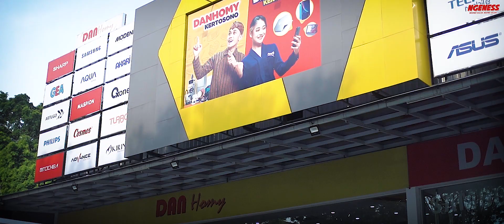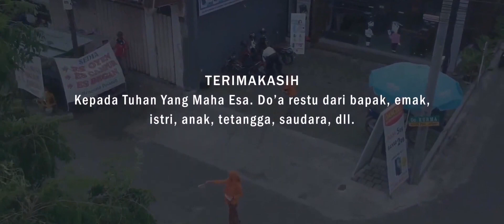CERITA GUYONAN JAWA NGENES | PEMILU 2024 INI BOS DAN CALON WAKIL DI 2024 ???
*UNTUK TRANSLET SILAHKAN KLIK SUBTITLE CC DI BAWAH*

Sebuah Film komedi lawak yang berusaha lucu dari kota asal kami nganjuk Kota bayu  dengan support dari brand lokal Konter hp yang besar di Kota nganjuk maka hadirlah kami SITKOM NGENES sitkom dagelan jawa yang mengangkat ke arifan lokal dengan bahasa Jawa Timur an yang sedikit banyol,Konyol, kasar dan sopan, dengan konflik-konflik romantis, humor, fantasy dan Drama di balut cinematography Sekedarnya karena kami belom banyak team dan terkenal tentu nya yo ngene iiki jenenge ngenes cah ahahah pantau terus NGENES DI setiap minggu kalian yaaaaa di dancell official tentu nya
Hallo guys balik lagi nih di film Ngenes, yang menyajikan kisah2 jenaka kehidupan kantoran orang jawa timur yang elit pelit dan kongkrit
jangan lupa nonton Episode seru selanjutnya di sini yaaa karena kami menyajikan hiburan-hiburan dan informasi yang menarik untuk kalian para penonton dancell tentunya  mulai dari

Sitkom jawa
film seperti wokochannell
mudah-an bisa kolabs dengan beliau-beliau doakan agar team kami semngat terus ya menghibur kaliaan karena bikin film ngga gampang yaa temen-temen

Cast :
Windi as gendis
Sota as bejo
Agung as bos dan
Alan as gotro
Tohir as asistan bosdan
anggi as angel
salsa as sasa

Crew :
Alan
Fian
Agung
Ardi
Tohir

Keren cah wong limo gawe film kiih

Thx to allah swt
Thx to dancell
Thx to all cast an crew who can created this project begin, and will be continued

Kerjasama YouTube dengan Dancell Official :
Cp 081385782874 -Produser Dancell Official

film komedi indonesia pariban dari tanah jawa part 2,
film komedi fantasi jawa,
film komedi indonesia jawa,
film komedi jorangan jawa serang,
komedi jawa,
komedi kediri lucu,
komedi jawa lucu,
film pendek komedi jawa lucu,
film komedi lucu bahasa jawa,
film komedi jawa paling lucu,
film komedi jawa medan,
film komedi pendek jawa,
film pendek komedi jawa timur,
film pendek komedi jawa,
rekomendasi film jawa komedi,
film komedi jawa tengah,
film komedi jawa terbaru,
film guyonan jowo,
 film comedy,
film komedi pendek,
film komedi pendek lucu
ruwet tv,
ruwet tv terbaru,
ruwet tv terbaru 2023,
ruwet tv terbaru 2022,
ruwet tv beagle,
ruwet tv horror,
ruwet tv nyetrum,
ruwet tv vespa,
ruwet tv layangan,
ruwet tv kue ijo,
ruwet tv hong hong so,
ruwet tv agung bunuh diri,
ruwet tv arek ngambulan,
ruwet tv abel
woko channel,
woko channel terbaru 2023,
woko channel terbaru,
woko channel terbaru 2022,
woko channel terbaru 2023 hari ini,
woko channel terbaru 2023 hari ini full,
woko channel terbaru 2022 hari ini,
woko channel terbaru 2023 paling lucu,
woko channel mintul,
woko channel denny caknan,
woko channel terbaru 2022 hari ini full,
woko channel adella
fyp
trending
pelosok digital
kanoens cs
jawa timur
kediri
tulungagung
nganjuk
blitar
madiun
ngawi
surabaya
kocak
sule